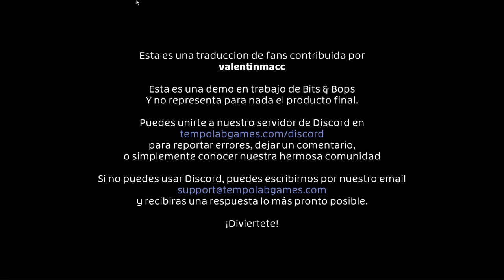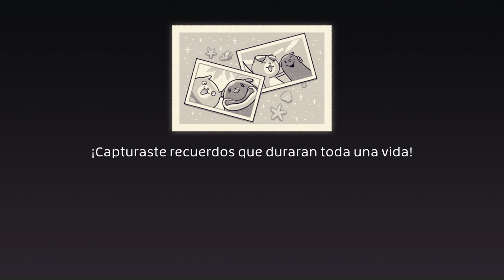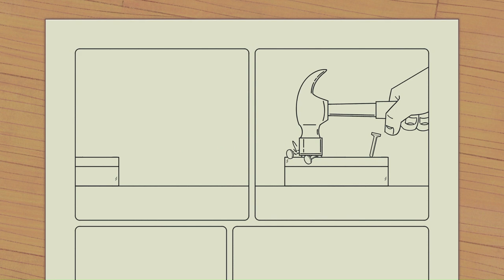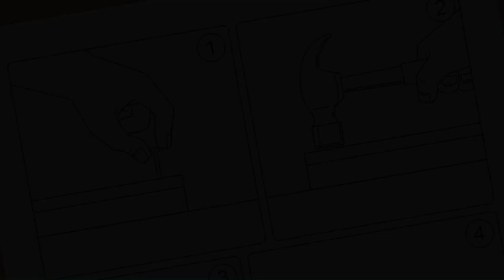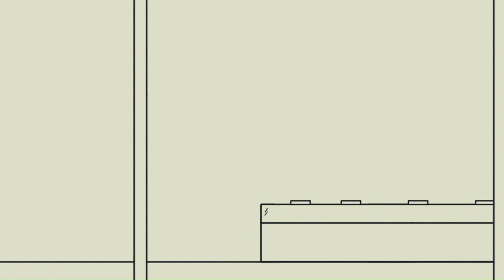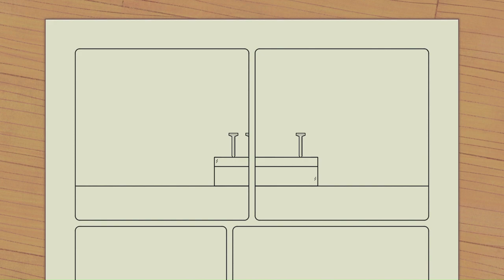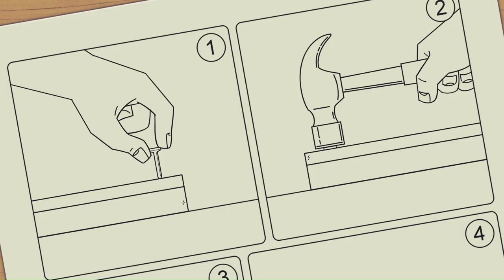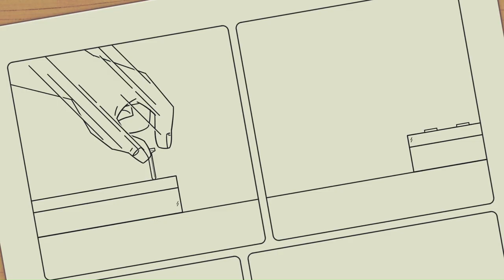Bits & Bops: Demo | Fotos, Martillos & Aves | Joseph David Duque Canelo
Esta Es La {1 - Primera} Parte del Juego: "Doki Doki Literature Club Plus!", Disfruten.

Descripción Presente: Bits & Bops es una colección de minijuegos de ritmo originales.

Con más de 20 minijuegos llenos de música pegadiza, jugabilidad ágil y magníficas animaciones dibujadas a mano, Bits & Bops seguramente te alegrará el día.

369

✔ Día De Grabación Del Vídeo:

25/05/2024

✔ Pixil Art : ►

✔ Kick : ►

✔ Suno: ►